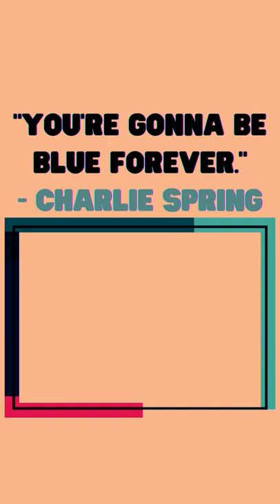Guess that Heartstoppper Line...001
Pause the video to read the full quote on the screen! How many did you guess correctly?